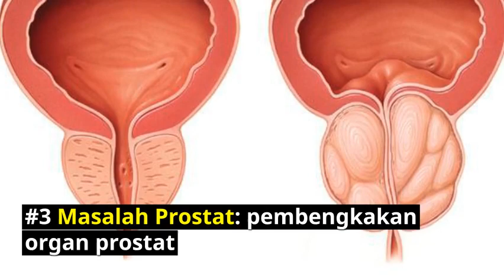Ketahui Punca Gejala Kerap Kencing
Kekerapan kencing ini adalah satu keadaan yang semua orang akan mengalami sekurang kurangnya sekali dalam hidup.

Penyebab kerap kencing (Urinary Frequency) adalah banyak dan boleh di diagnosi berdasarkan gejala lain yang dialami.